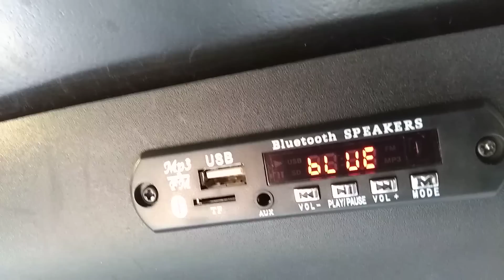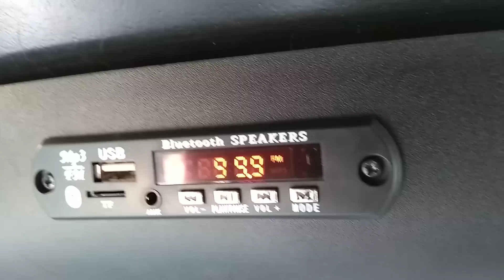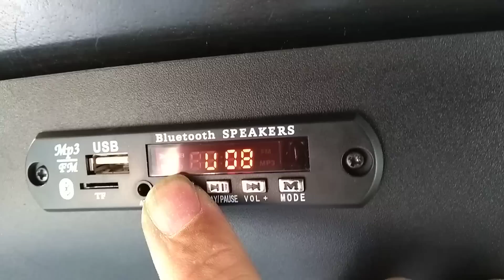FAIL: fiekcor-car Bluetooth MP3 WMA Decoder Board 12 V WIRELESS AUDIO Modul USB TF Radio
This "fiekcor-car Bluetooth MP3 WMA Decoder Board 12 V WIRELESS AUDIO Modul USB TF Radio" is a fail in all disciplines.
If you connect it to power, is starts with "AUX" - next is Bluetooth.
Then, finaly, Radio. But allways and only in full volume!!!
In Bluetooth you hear a high frequency noise.
Horrible toy. Waste of time and money!

NEW: I found another radio with blutooth and that works now:
BUT I have noise from the 12V charger of the twizy and the seat heating (it pulses the power on level 1 and 2)
So will have to build a filter. Normal car radios have this filter build in ...

btw. I do not longer have this in use, I was able to get a PARROT from another Twizy and throw this junk into the cellar ;-)